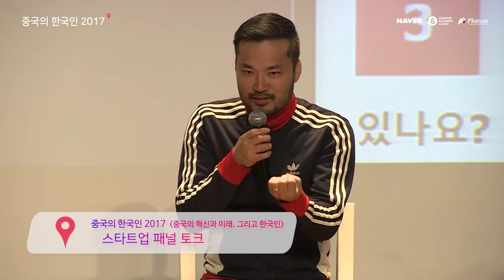[2017 중국의 한국인] 패널토크3 - ‘한국인의 대륙 도전기'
모더레이터 - 임정욱(스타트업얼라이언스 센터장)
패널 - 김영호(말랑 CEO) / 우경식(easi6 CEO) / 정현우(tataUFO CEO)